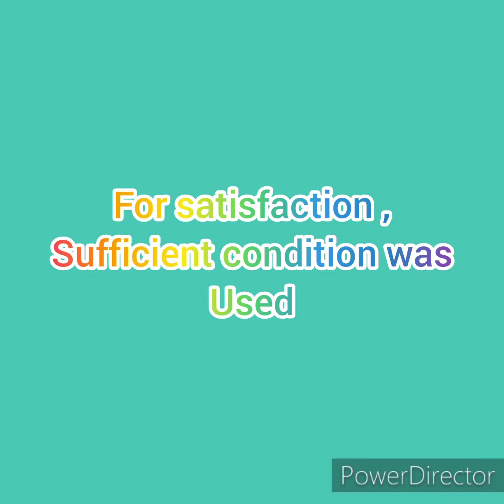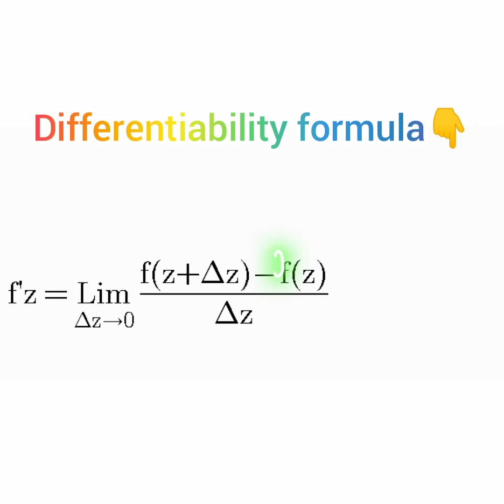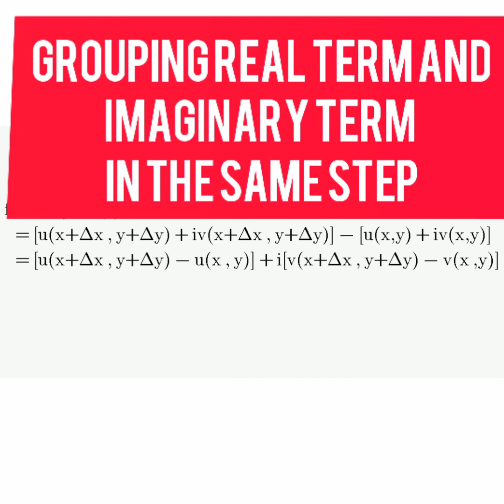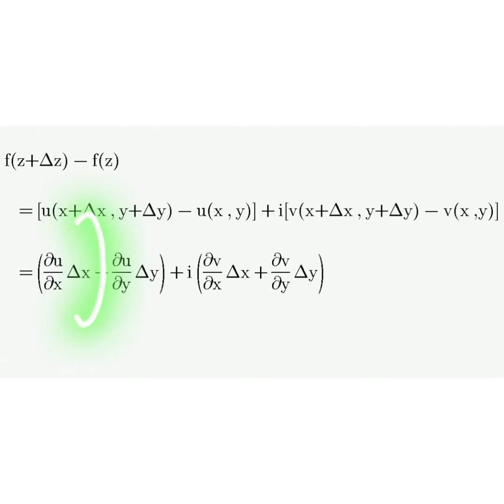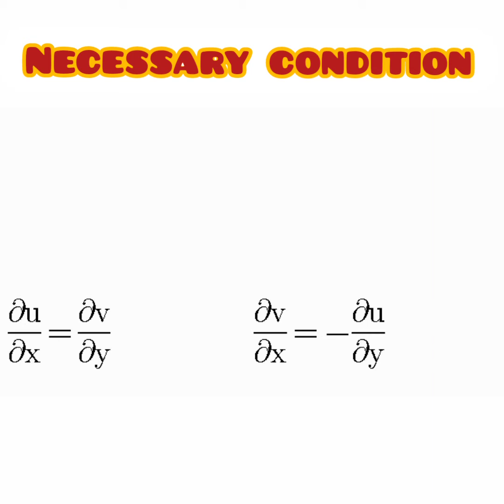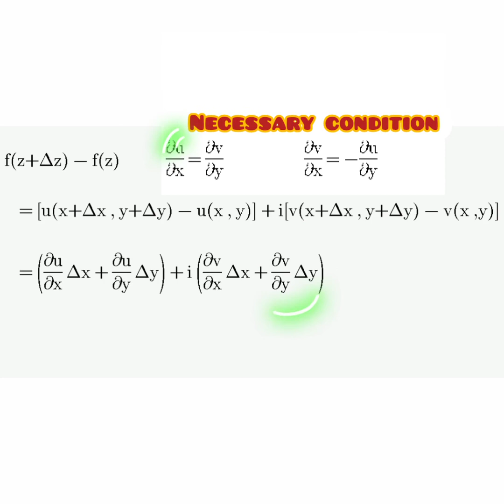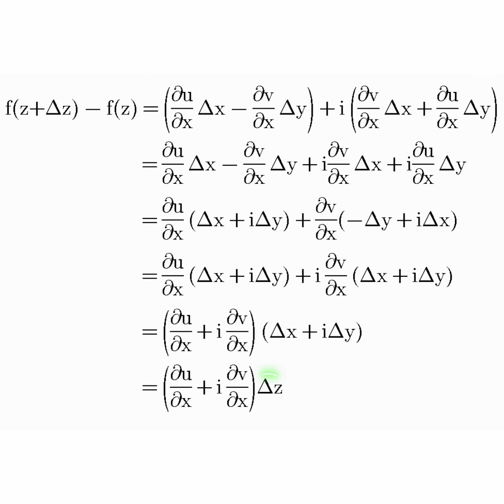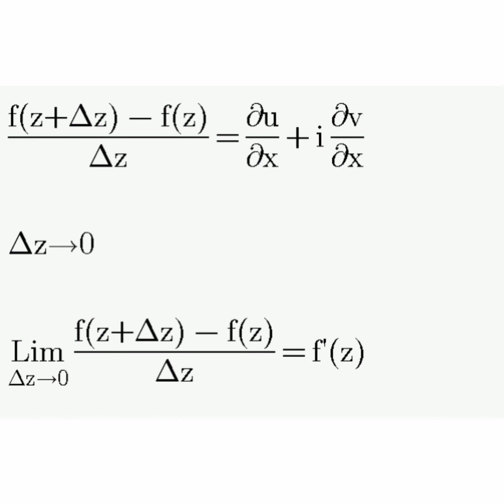Cauchy Riemann Differential Equations - sufficient condition - Mobile Tuition - Tamil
Cauchy Riemann differential equation gives a condition to verify the function is analytic or not . Already necessary condition was verified in this channel. Now it is sufficient condition.